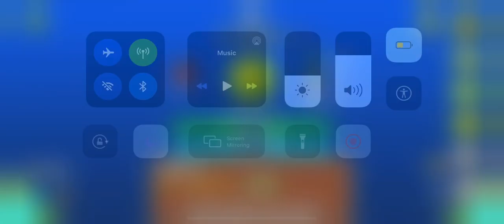MO - knots and MenhHue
Epic uwu